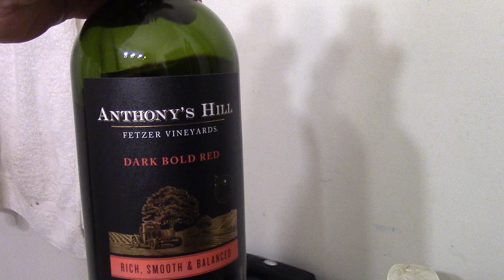A wine review: Anthony's Hill Fetzer Vineyards Dark Bold Red Wine